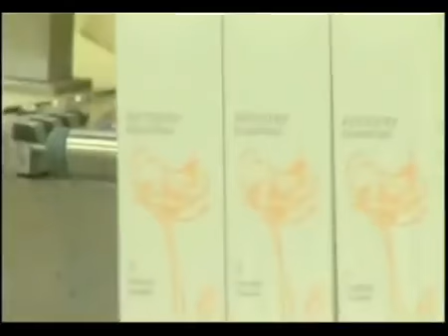Autoimprenditorialità - una sfida contro la crisi!